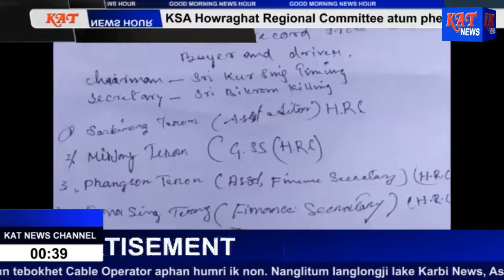KAT Morning News Hour Date 09 07 2021 News